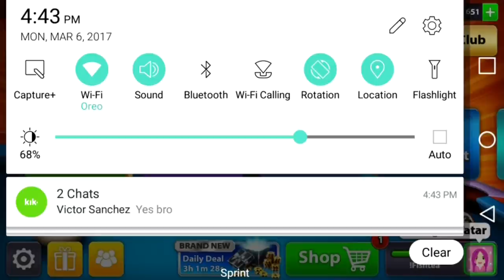never give me this much power... - 8 ball pool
intense song: Mattia Turzo - Infinito

"8 ball pool" "8 ball pool hack" "8 ball pool tricks" "8 ball pool long line" "8 ball pool impossible shots" "8 ball pool giveaway" "8 ball pool berlin platz 50m" "8 ball pool 50m match" "8 ball pool all in monaco" "8ballpool alone country" "8ballpool 0-100m" "8ballpool coins trick" awesomised gameontom pewdiepie snooker indirect "fernando 8ball" trickshots 8ball "ball pool" 8bpricegum "8ballpool box trick 2016" "8bp boxes" "8balpool cash trick" "8bp cash" "cash hack" "alone countr"